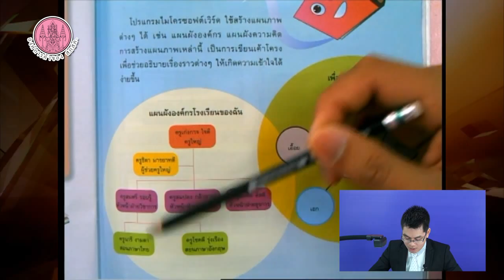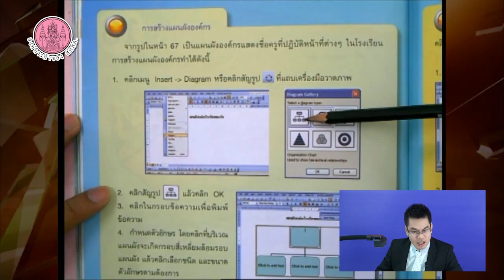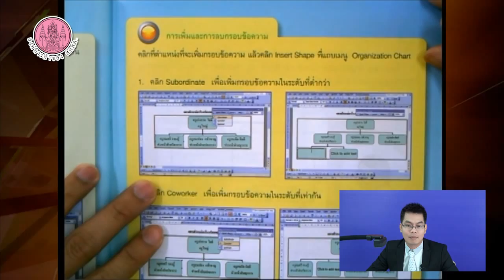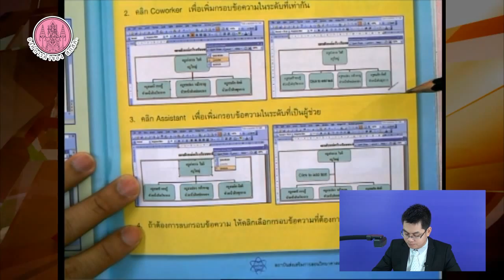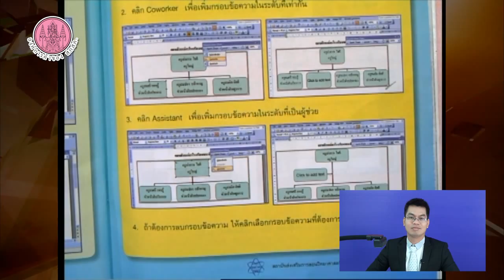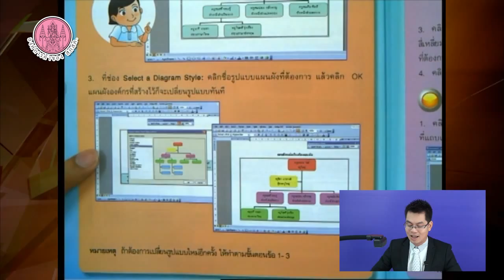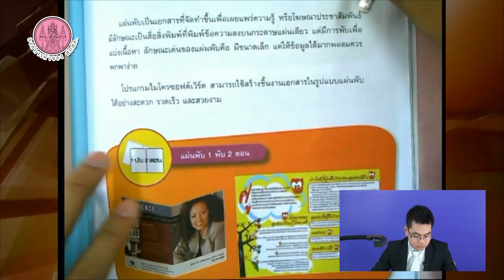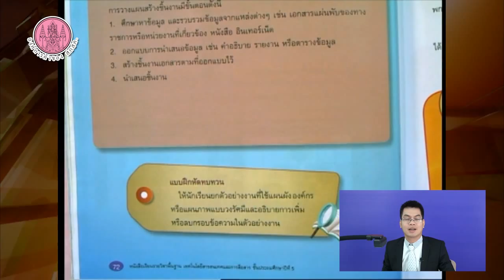วิชาเทคโนโลยีสารสนเทศและการสื่อสาร ป 5 Part 16